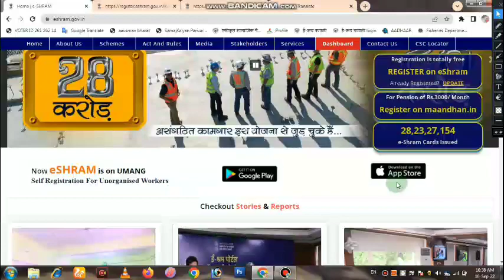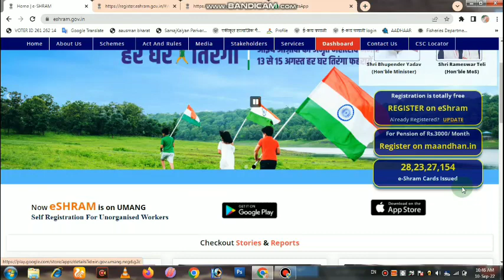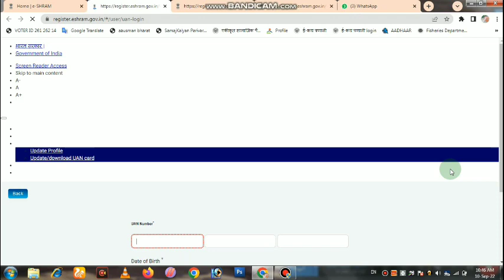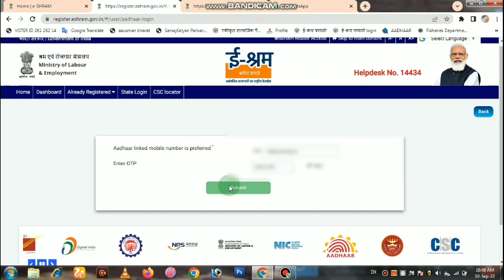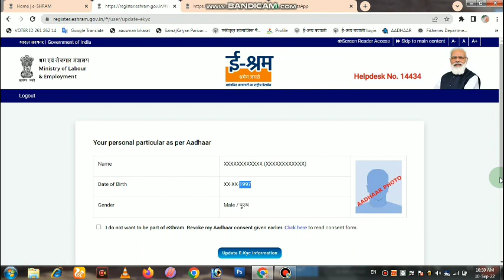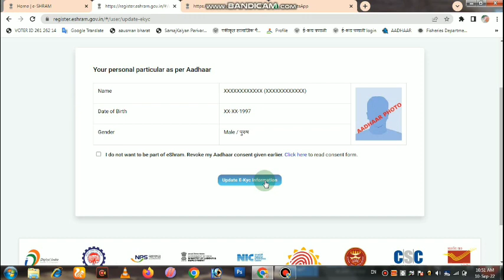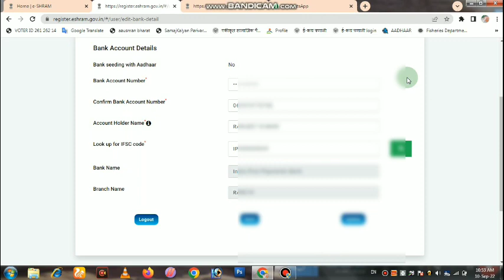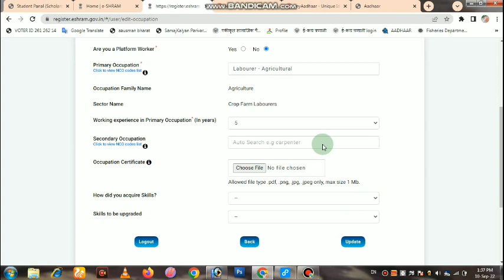e shram card ekyc New Update 2022 | ई-श्रम कार्ड का पैसा आपको अभी भी नही मिला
how to update e kyc e shram card online
ई श्रम कार्ड e kyc
how to update e kyc in e shram card
e shram card kyc kaise kare e shram card e shram card edit kaise kare,
e shram card kyc kaise kare mobile se kaise kre
E shram Card e kyc kaise kare online Free how to update e kyc